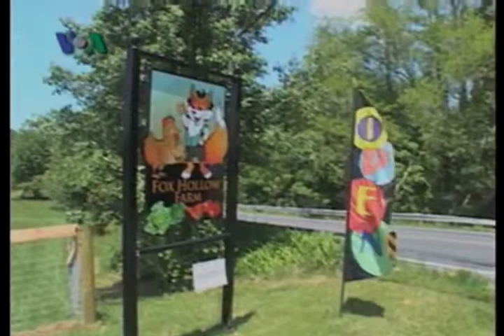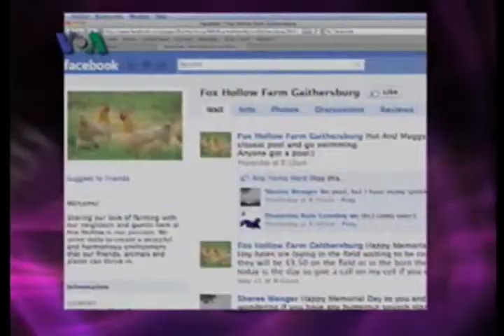Upaya Mempertahankan Pertanian Kecil -Dunia Kita "Ep. Ramah Lingkungan" 9/17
Dengan hadirnya pertanian-pertanian besar yang menggunakan peralatan modern, pertanian yang kecil perlahan-lahan dapat hilang. Sebuah pertanian lokal di wilayah Maryland ini menghimbau para masyarakat untuk mendukung mereka dengan membeli sayuran atau daging segar langsung dari pertanian-pertanian lokal.